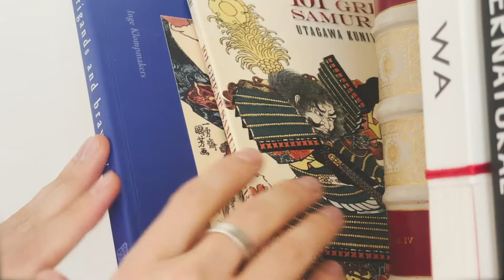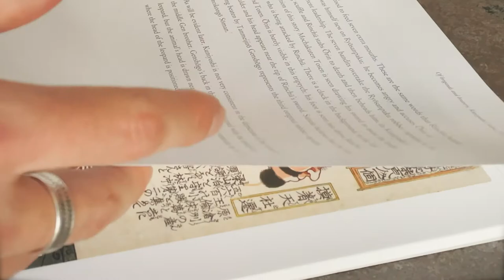【Desmond & Dempsey x Rie Takeda】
A collaboration with Desmond & Dempsey 2021.
This is a short docu-style-film + background stories about the latest collaboration and how artists got inspired each other in lockdown.
A limited edition, hand painted and hand calligraphy-ied print.
An intricately hand-painted print containing seven (!) tropical D&D prints (note the Samurai garments!), alongside Kabuki make-up and traditional weapons. The writing and new label read D&D in Shodo style calligraphy. Strictly limited edition.